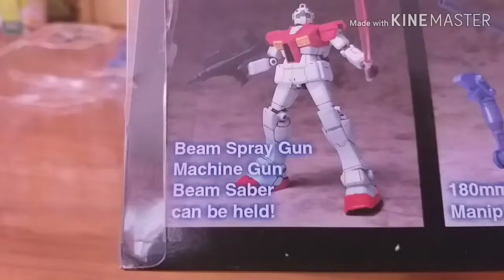รีวิวของเก่า Gm and Ball